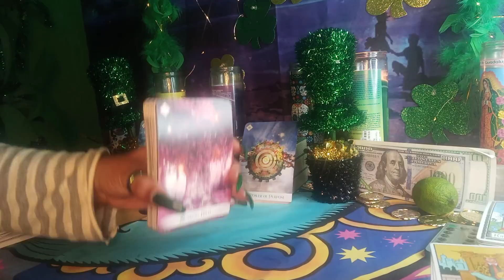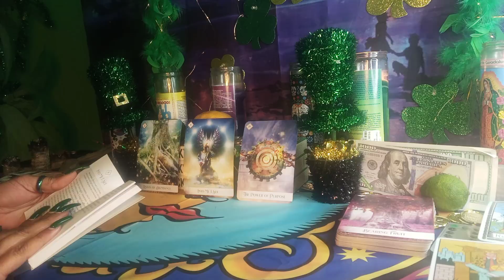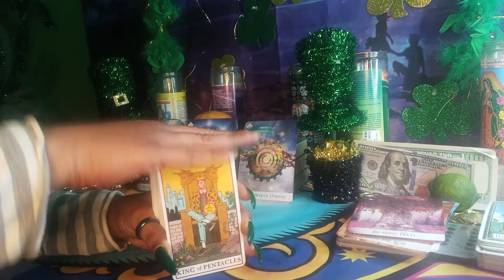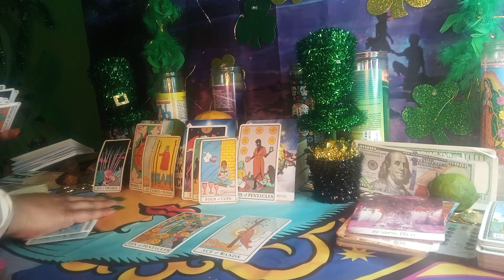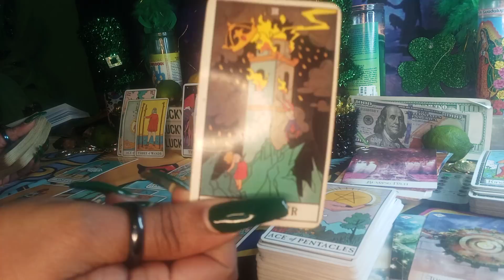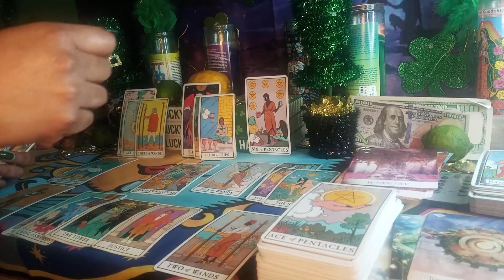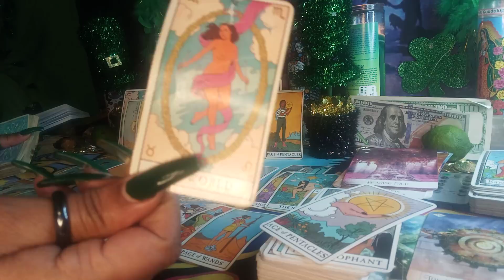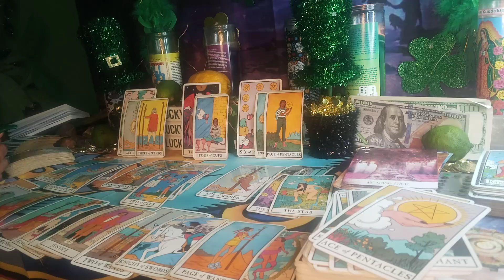SCORPIO .. SOMEONE IS TEACHING YOUR PERSON HOW TO CALL 🗣️🗣️ YOU BACK IN😇😇✨✨✨✨✨❤️❤️❤️❤️🔥🔥🔥